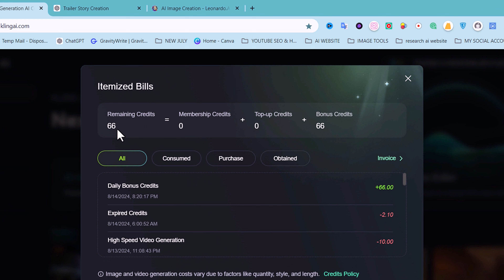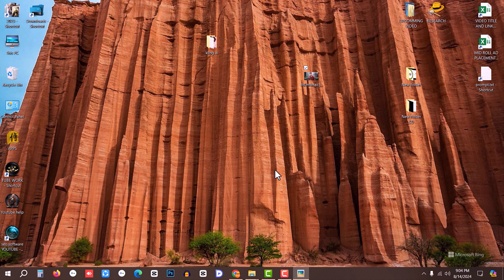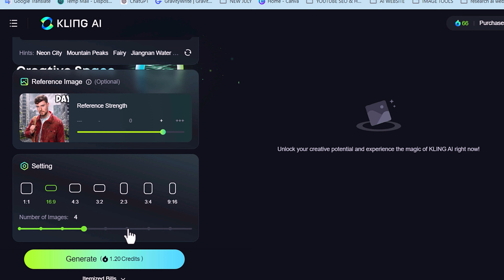এত ভাল ভিডিও/ইমেজ জেনারেশন কিভাবে ?? 🔥 Free ✅ Ai Video Generator | Create insane video with Kling Ai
In this video,এত ভাল ভিডিও/ইমেজ জেনারেশন কিভাবে ?? 🔥 Free ✅ Ai Video Generator | Create insane video with Kling Ai,
Learn how to create unlimited videos and images with Kling AI, the best free AI video generator on the market. we show you how to
easily generate stunning animations, viral shorts, ai videos and visuals using simple prompts. Discover the power of generative AI and revolutionize your YouTube content